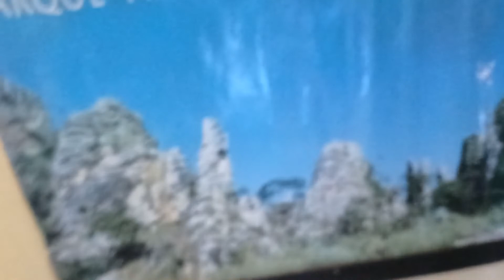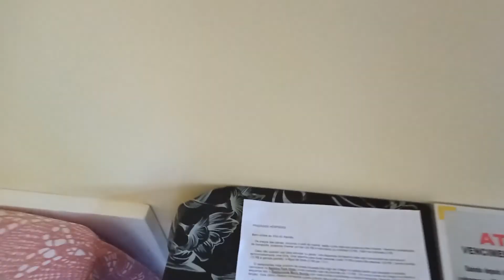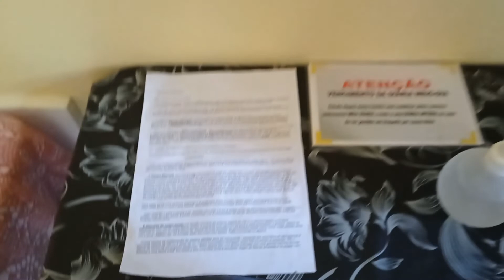Chalés da Pousada Sítio do Alemão em Ubajara Ceará